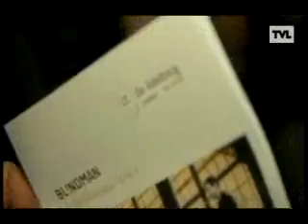Dag Limburg, stad Lommel, 13 oktober 2013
20 jaar CC De Adelberg